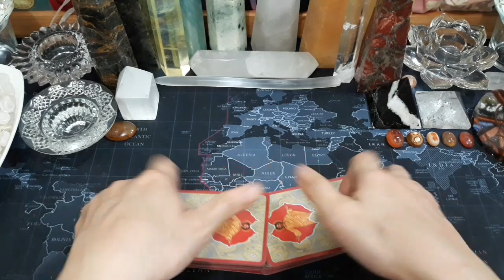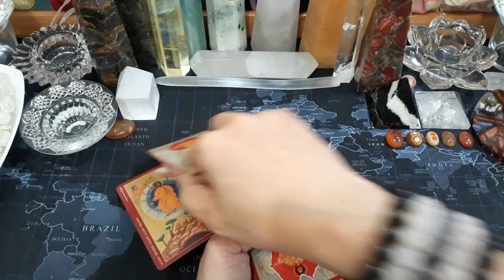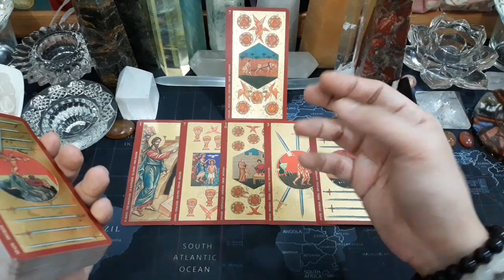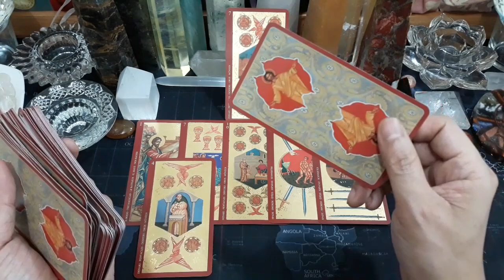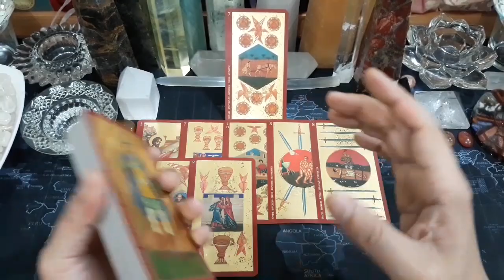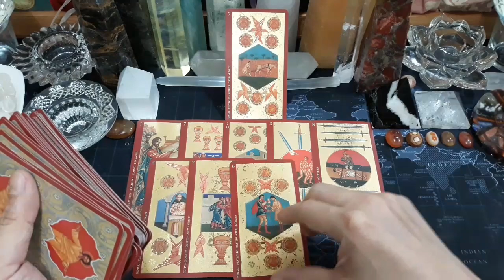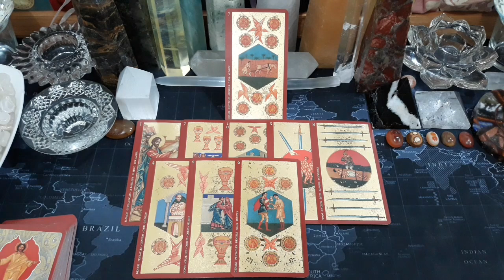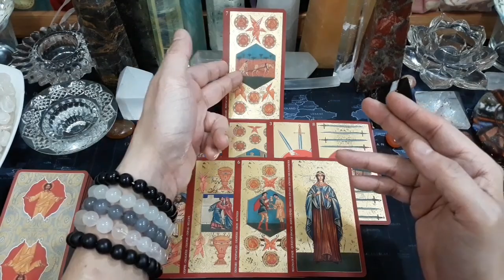⛎OPHIUCHUS⛎, NOVEMBER 2021. GENERAL READING (BACAAN UMUM).